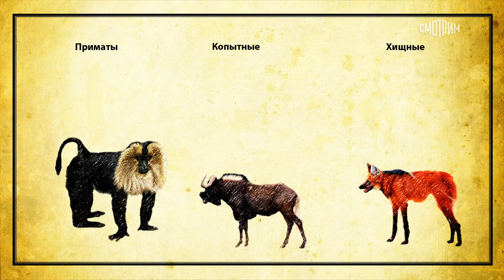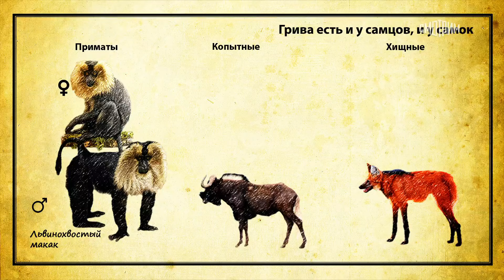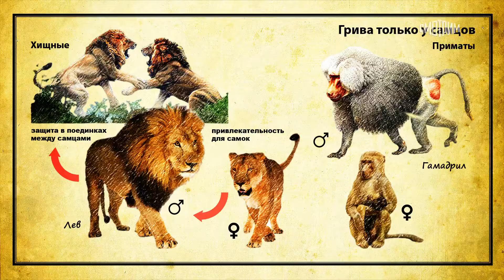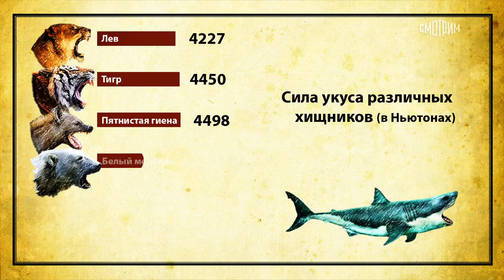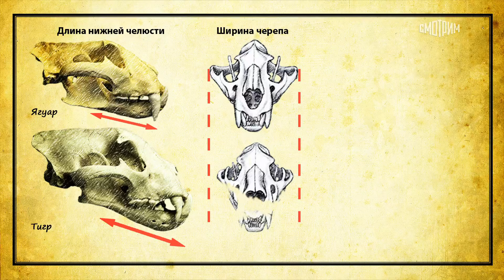Доцент МПГУ А.А.Мосалов на канале Культура "Диалоги о животных. Как помочь голой морской свинке?"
Сайт МПГУ: mpgu.su